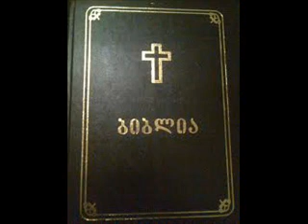მეორე რჯული 27